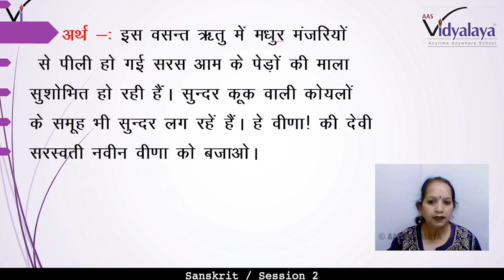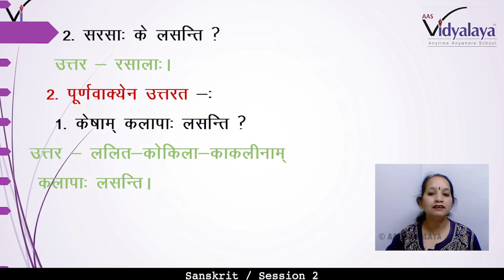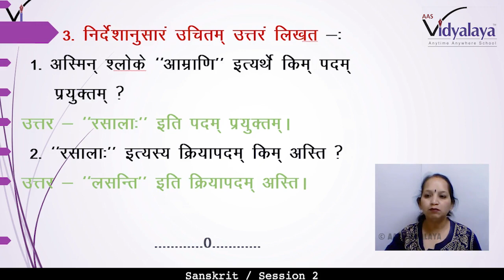2 CLASS 9 SANSKRIT C1S2 - भारतीवसन्तगीतिः